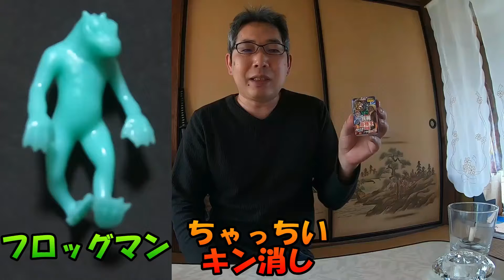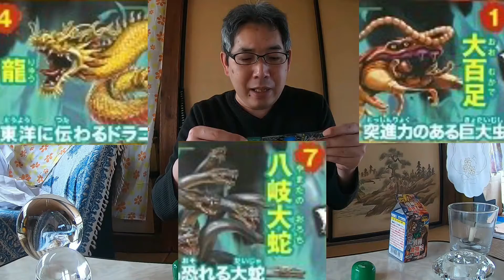ちょっと気になったお菓子開封動画【異種最強王図鑑 チョコエッグＫＩＤＳ】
今回はチョコエッグＫＩＤＳの「異種最強王図鑑」の開封です。
事前に告知するくらい楽しみにしていたやつですｗ
※フィギュアのちゃちさに懐かしさを感じます。(゜_゜)